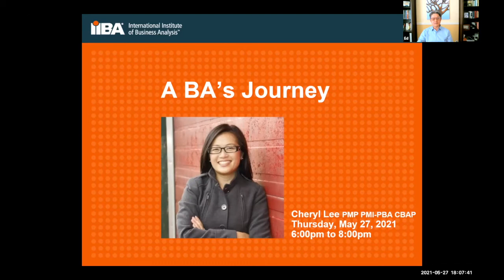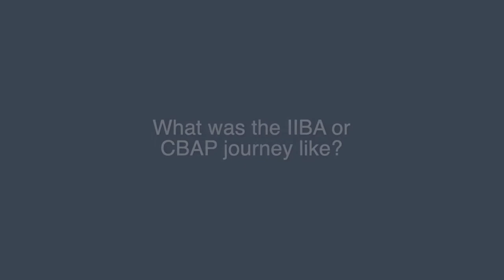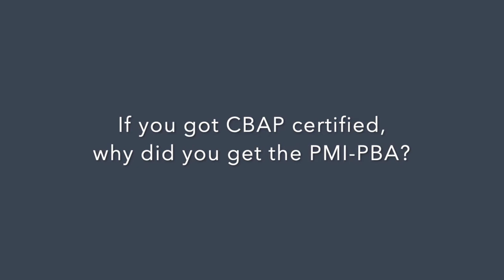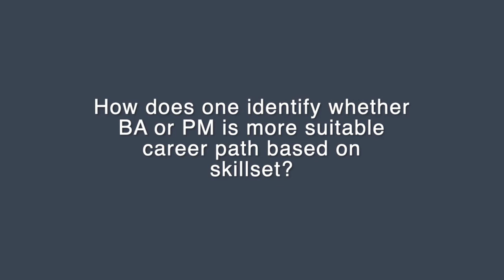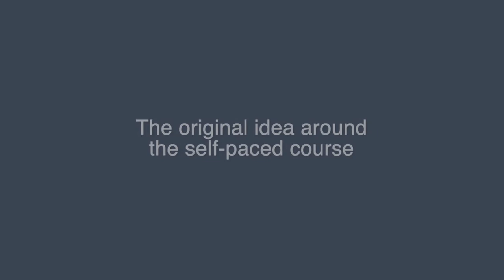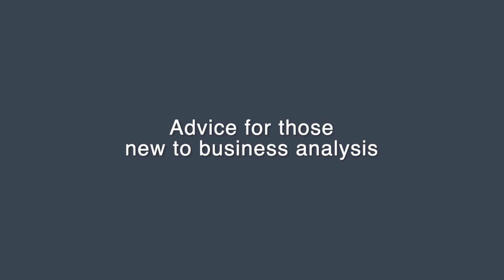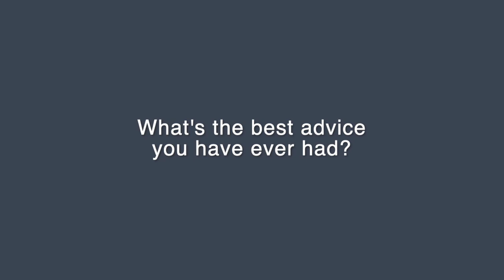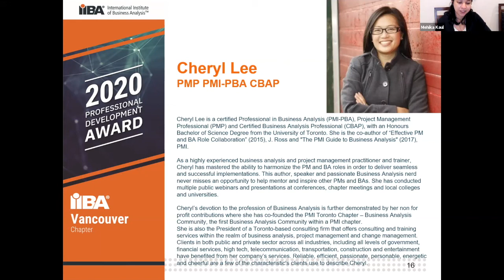A BA's Journey — Cheryl Lee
Travel with us for an evening of insight and inspiration with Cheryl Lee!

Cheryl Lee is a certified Professional in Business Analysis (PMI-PBA), Project Management Professional (PMP) and Certified Business Analysis Professional (CBAP), with an Honours Bachelor of Science Degree from the University of Toronto. She is the co-author of “Effective PM and BA Role Collaboration” (2015), J. Ross and "The PMI Guide to Business Analysis" (2017), PMI.

As a highly experienced business analysis and project management practitioner and trainer, Cheryl has mastered the ability to harmonize the PM and BA roles in order to deliver seamless and successful implementations. This author, speaker and passionate Business Analysis nerd never misses an opportunity to help mentor and inspire other PMs and BAs. She has conducted multiple public webinars and presentations at conferences, chapter meetings and local colleges and universities.

Cheryl’s devotion to the profession of Business Analysis is further demonstrated by her non for profit contributions where she has co-founded the PMI Toronto Chapter – Business Analysis Community, the first Business Analysis Community within a PMI chapter.

She is also the President of a Toronto-based consulting firm that offers consulting and training services within the realm of business analysis, project management and change management. Clients in both public and private sector across all industries, including all levels of government, financial services, high tech, telecommunication, transportation, construction and entertainment have benefited from her company’s services. Reliable, efficient, passionate, personable, energetic and cheerful are a few of the characteristics clients use to describe Cheryl.